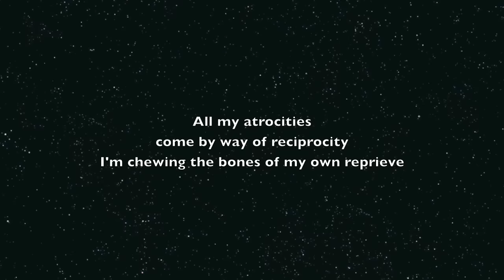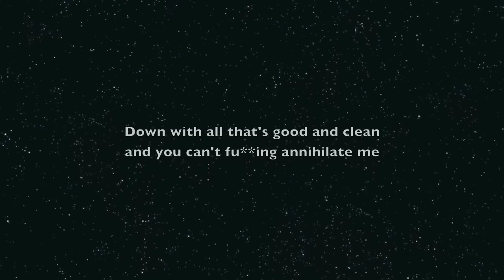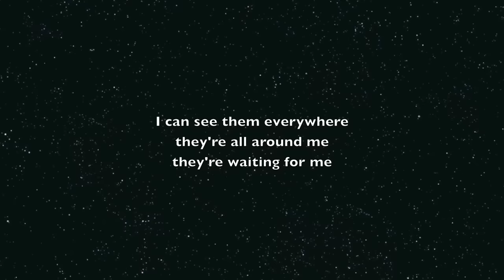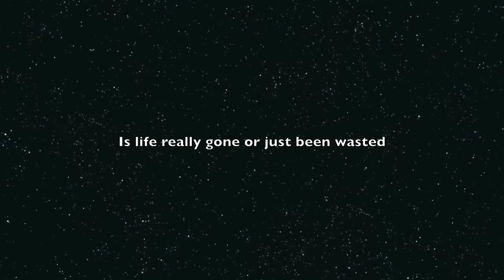Beauty of Annihilation - Elena Siegman - Lyrics [Official]